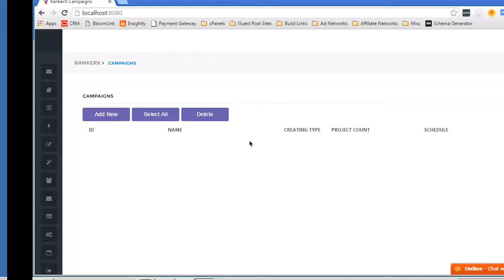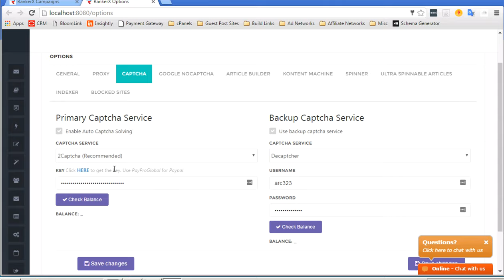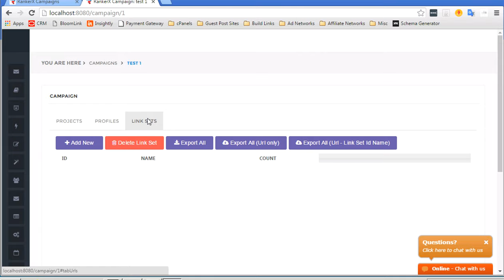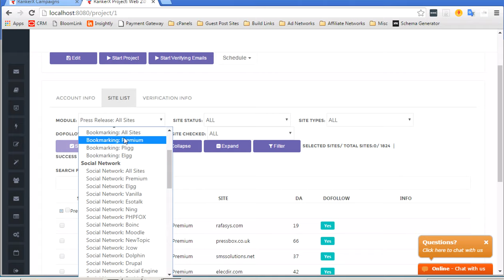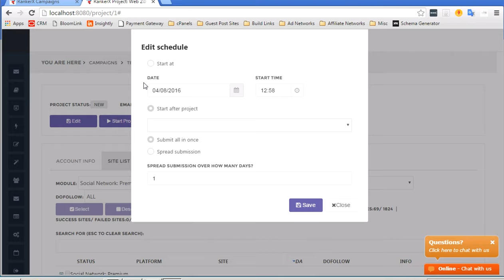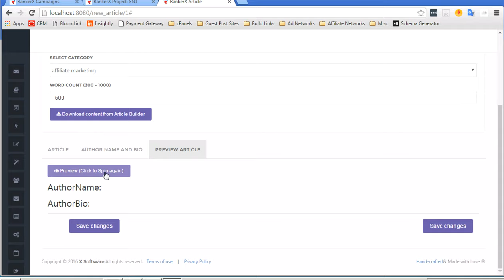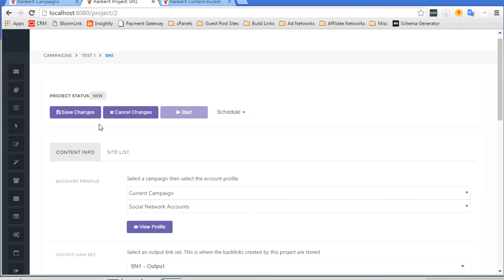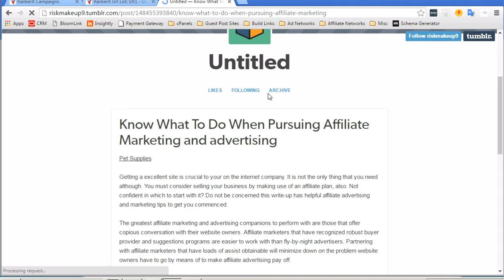Website traffic Software RankerX Tutorial How to setup campaigns and use RankerX